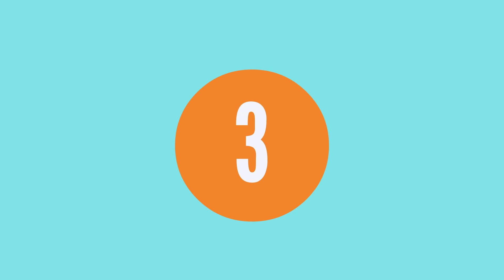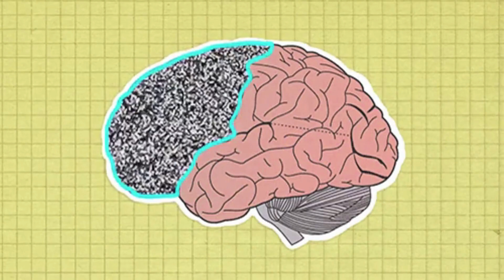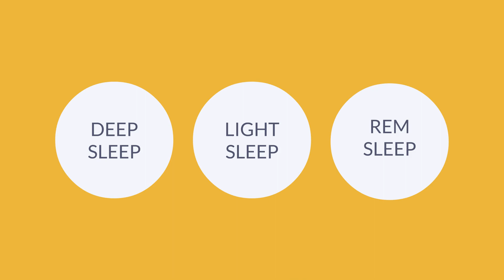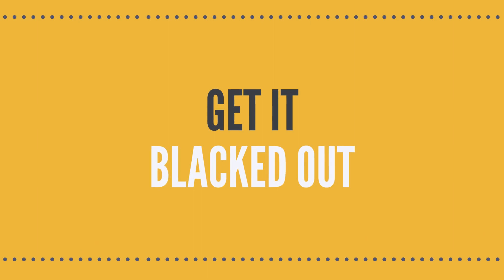WHY WE SLEEP BOOK SUMMARY (தமிழில்) | 03 Best Ways To WAKE UP Early Everyday | ANIMATED BOOK SHOW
Just as we are helping everyone better with book summaries, we have our own brand called YourExcelGuy.com where we have animated Excel Course for just 49 rs.

You would also get an International certification upon completion.

why we sleep book summary in Tamil book review

How to Become A Morning Person? Or How to raise early? Or How to wake up early in the morning without feeling tired? - If you had any of these questions in mind. In this Video you will learn 03 Best Tips to wake up early in the morning without feeling tired, and with full of positive energy. Becoming a Morning person is not just changing a habit, it's about changing your whole life from mediocre person to productive and successful personality. So Watch Wake up early Motivation Video in Tamil, and Leave your opinions and feedback in the comments section.

💡 You must sleep early to wake up early in the morning. Many people wonder about waking up at 04.00 AM or 05.00 AM but they forget about obtaining a quality sleep. You must go to bed early and get quality sleep to wake up without feeling tired the next morning. Your food, exercise routine, your room temperature, consumption of alcohol, smoking and almost all your life choices will affect your quality sleep. In this video I have shared a few of the most important tips that will help you to get better quality sleep in the fastest way.
💡 You must confirm your intentions or decisions. Many psychologists claim that many individuals simply make thousands of lifestyle choices or decisions without full consciousness or prior research. At the end of the day, failure to cope up with the decisions will create stress and anxiety.
💡 Customizing your environment by adding few nudges will motivate you a lot to wake up early.  In this video you will learn a few important tips to change your sleeping room for increasing your intrinsic motivation to wake up early.
💡 Our energy levels are somewhat integrated with in our DNA & Gene. We feel energetic and productive in different cycles of the day. Some people feel energetic in the morning, whereas others feel productive in the evening. Similarly our sleep chronotype is different for everyone. So to wake up in the early morning (either at 04.00 AM or 05.00 AM) you must identify your sleep chronotype. I have given a tool to find your sleep chronotype or sleeping pattern by answering a few questions.
💡 You will learn ‘How to find your power factor” that will help you a lot to raise early. Having a mental clarity on the reason for waking up and subsequent activities will equip you well.
💡 Seinfeld is one of the popular comedian and successful actor in American industries. And the incredible thing that everyone wondered about is his consistent performance. In Fact he is one of the all time highest paid comedians in the world. You will learn the strategies or success tips given by Seinfeld that helped him to stand out among others.
💡 Some times attempting to change your circadian rhythm instantly will give bad results rather than good consequences.

💡how to wake up early tamil
💡how to wake up early
💡how to wake up early in tamil
💡how to wake up early in the morning in tamil
💡how to wake up early morning tips in tamil
💡how to wake up early and not feel tired
💡early morning wake up tips in tamil

🔔 Help Animated Book Show To Grow!